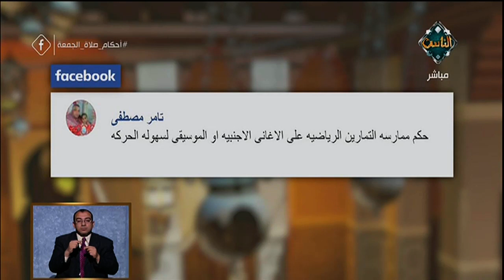حكم ممارسة التمارين الرياضية على الاغاني الاجنبية او الموسيقى | فتاوى الناس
حكم ممارسة التمارين الرياضية على الاغاني الاجنبية او الموسيقى